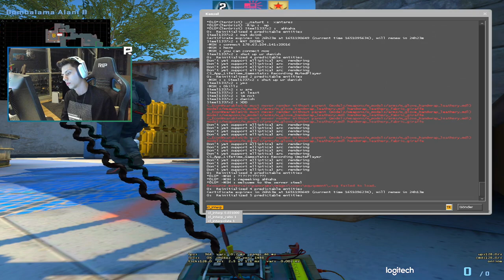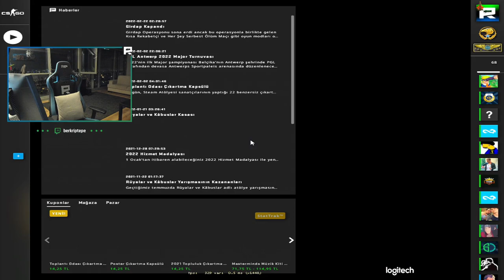BBL PAURA BERK E XANTARES SPRAY GÖSTERİYOR